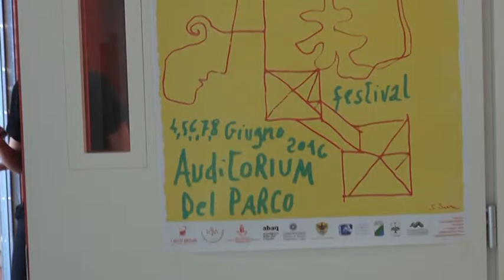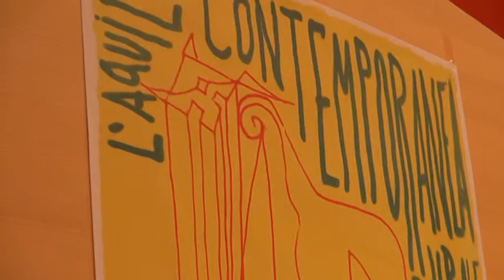All'Aquila il primo festival di cultura contemporanea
Si svolgerà dal 4 all"8 giugno prossimi il primo festival denominato "L'Aquila contemporanea plurale"